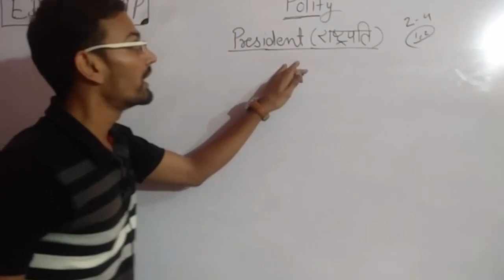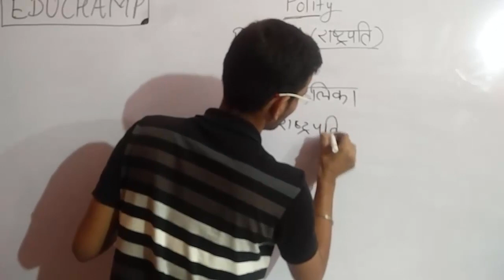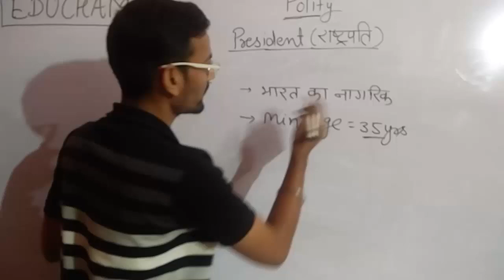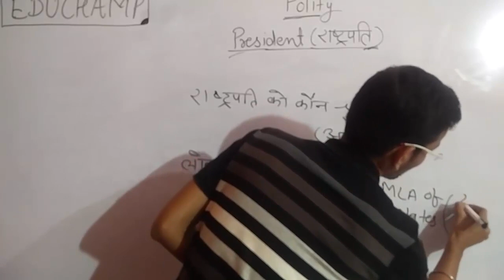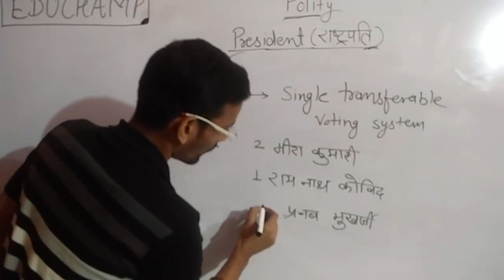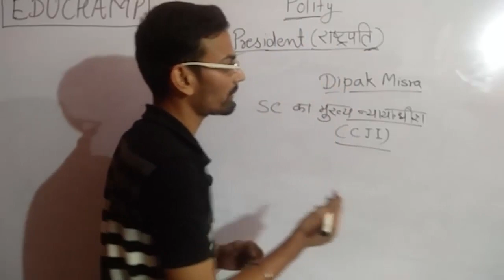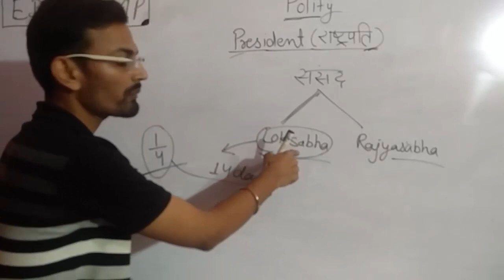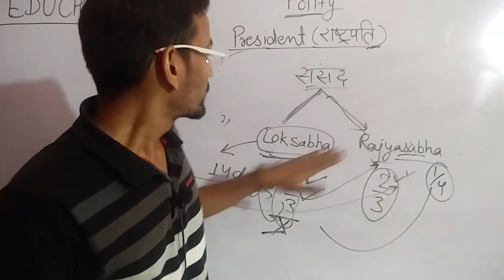कैसे होता है President राष्ट्रपति का चुनाव, PARLIAMENT संसद भाग -3- Polity GK | Indian Constitution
India में कैसे होता है President का Election, ARLIAMENT संसद भाग -3- Polity GK | Indian Constitution, UPSC IAS, CIVIL SERVICES,
जानिए, भारत के राष्ट्रपति का चुनाव कैसे होता है | ABP News Hindi